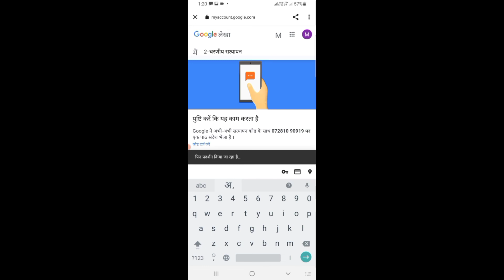Youtube two step verification done kaise kare || two step verification complete tutorial in Hindi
How To Viral Short Video On Youtube || Youtube Shorts Viral Karne Ka Tarika
How To Viral Short Video On Youtube | Shorts Viral Kaise Hoga |  Only 3 Tips ?
monetizetion rules change, mangesh kumar, monetization rules 2021, monetization policy new update, youtube monetization policy change, youtube 3 new update, youtube 3 new update। 3 big surprising update for every youtuber। don't miss, how to enable 2 step verification in mobile, 2 step verification YouTube new rule monetizetion change, monetization rule change 2 step verification, youtube 2 step verification, community guidelines strike monetization
murari telugu movie
murari lal
murari lal ki video
sapna मुरारी लाल की कॉमेडी
murari ki kocktail
murari video songs
murari songs
murari lal ki comedy
murari n raj
murari sharma
मुरारी लाल की कॉमेडी
murari ki kocktail
murari video songs
murari songs
murari lal yadav
murari kumar
murari sharma
murari n raj
youtube two step verification kaise kare manoj dey
two step verification kaise kare manoj dey
two step verification on kaise kare manoj dey
tagore video songs
tagdi song
tagaru kannada full movie
tag kaise lagaye youtube mobile se
tagalog song 2021
tagalog movies 2021 full movies
how to check video ranking on youtube
how to make ranking videos on tiktok
how to do ranking video
how to edit ranking videos
how to make ranking videos on android
how to ranking youtube video in tamil
how to make ranking videos on youtube
how to make ranking videos
how to ranking video on youtube
how to ranking video
how to viral video on youtube tags
how to viral video on youtube new youtuber
how to viral video on youtube manoj dey
how to viral video on youtube free fire